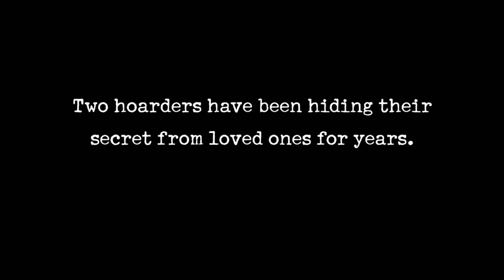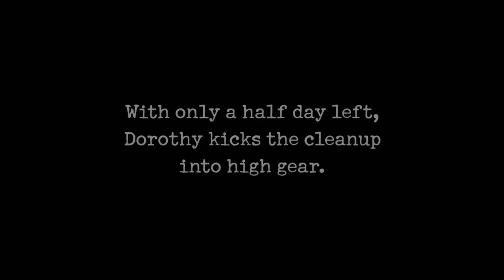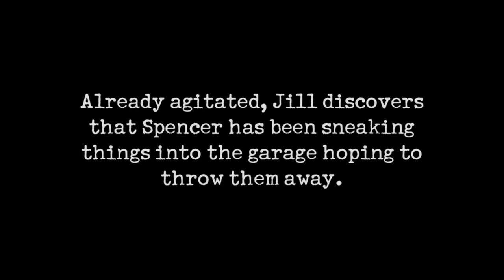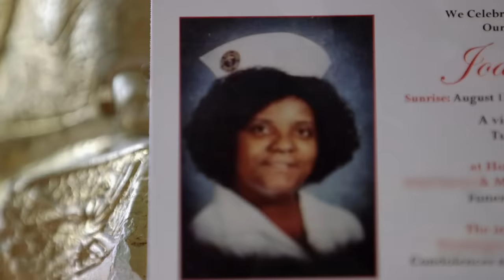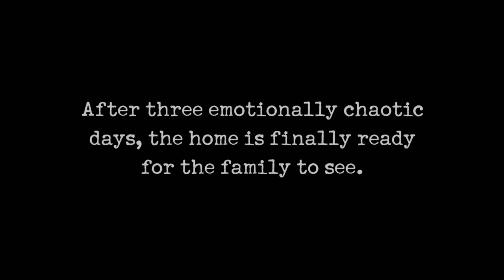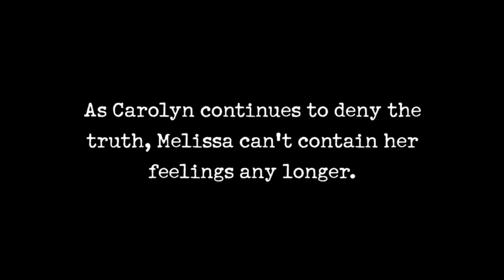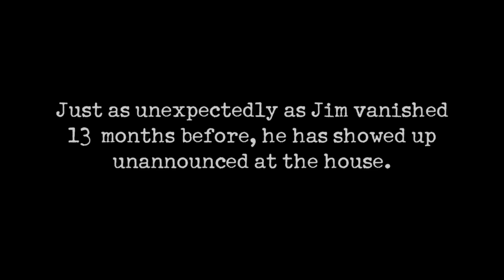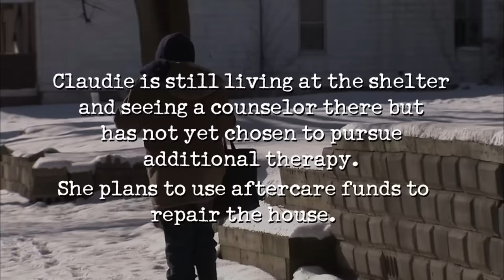Hoarders Top Episodes MARATHON - Binge Them w/ Dorothy the Organizer! Part 3 | A&E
Watch Hoarders every Sunday morning on A&E, and stay up to date on all of A&E's premieres

Not sure what to binge watch this evening? We put together a marathon of some of the top Hoarders episodes, hosted by expert organizer, Dorothy Breininger, who will be sharing tips and tricks to get organized while staying home.